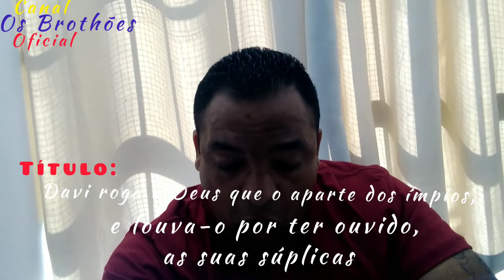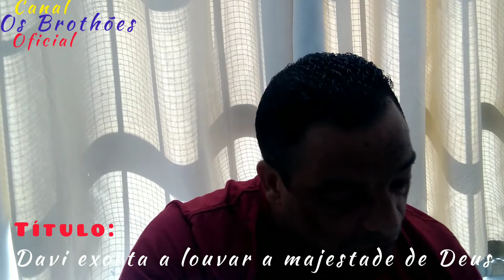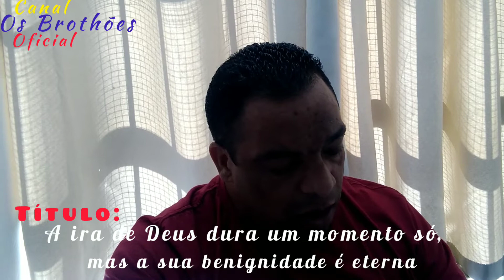Meu Vlog de sexta feira (12/08/22) Bora maratonar o livro de Salmos:cap.26,27,28,29,30,fé e graça 🙏❤